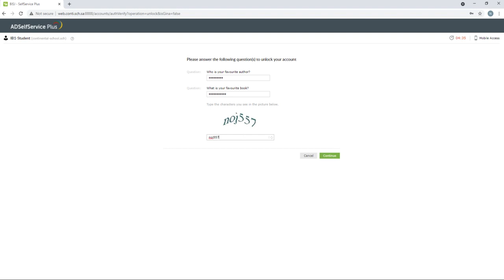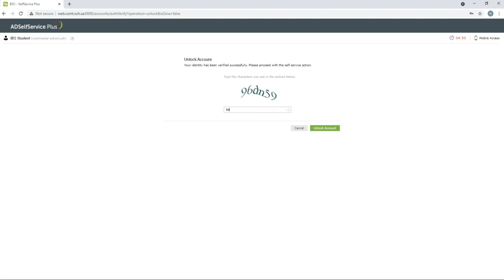How to unlock your account